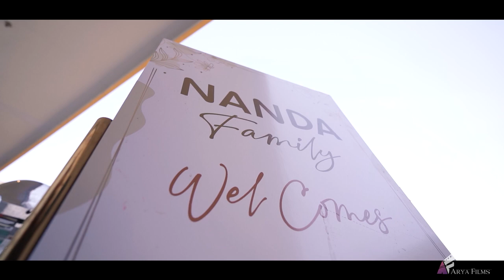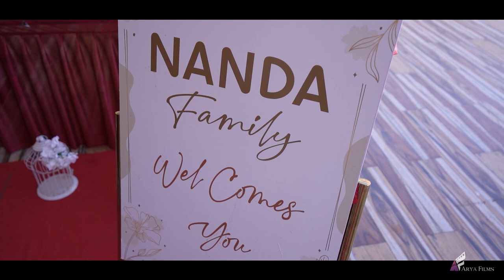Best Janoi Cinematic video | NANDA FAMILY | ARYA FILMS | JAMNAGAR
Best Janoi Cinematic video
NANDA FAMILY